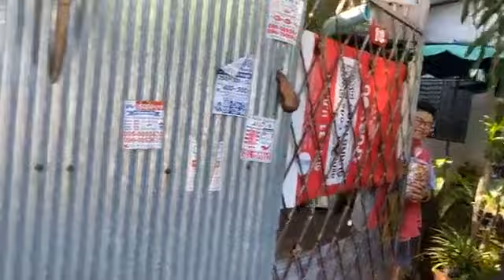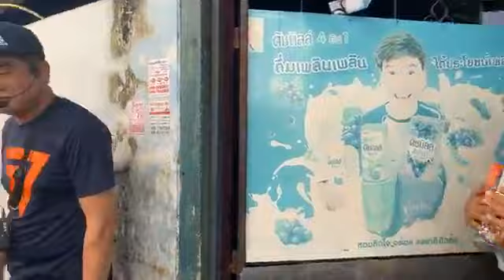ทีมงาน เท่าพิภพลิ้มจิตรกร ลงพื้นที่ชุมชนตรอกสะพานยาว ผมติด ประชุมสภา ร่างพระราชบัญญัติโอนงบฯ